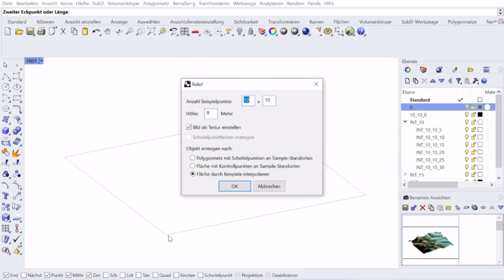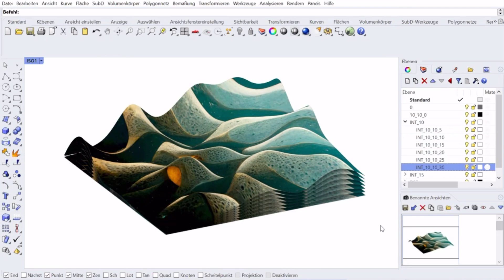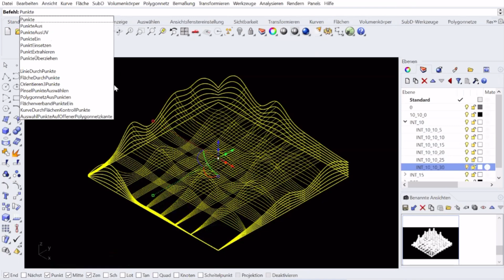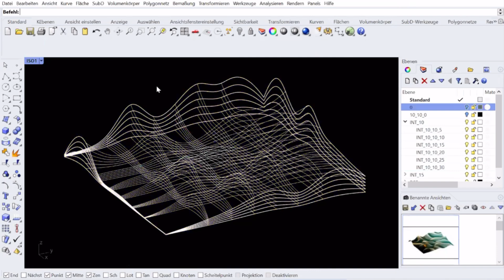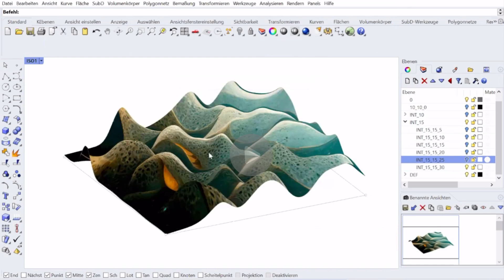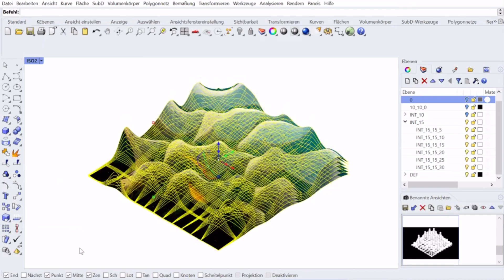AI generated Image into 3D Geometry - Midjourney + Rhino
Subtitle: EN / DE / JP
AI generated Image into 3D Geometry
- Midjourney + Rhino

Commands:
Heightfield (Rhinoceros 3d)
Artist: Bimbotronic
Subtitle published
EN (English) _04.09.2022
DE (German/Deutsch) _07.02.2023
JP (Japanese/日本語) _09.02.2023